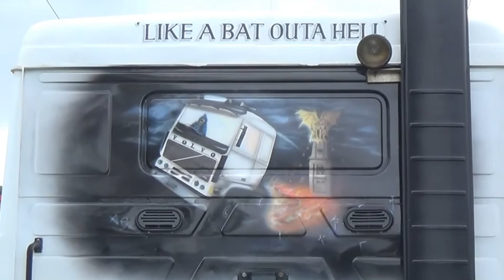Shane's Castle Steam Rally, May 2019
The annual steam rally held at Shane's Castle. Featured in this video are vintage cars, trucks and most importantly, traction engines. Sadly there was to be no event the following year, due to the COVID-19 pandemic. Filmed on 6th May 2019.